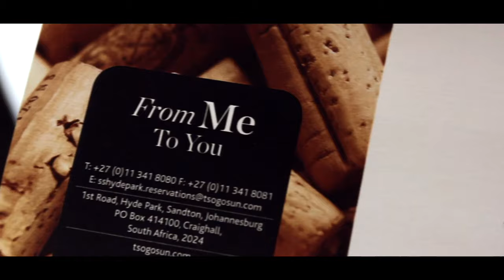Coonstantia White Wine Launch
Be Your Dream Met Anaïs

 Contact Wade Bales Wine Society:
Monday – Thursday: 07h30 - 17h00
Friday: 08H00 - 15H00

Production done by: Be Your Dream Productions.

For more information on Be Your Dream Met Anaïs,

Presenter:
Anaïs

Graphics:
Maurice Loois
Domain Lamprecht

Producer:
Anaïs

Set Design:
Be Your Dream Productions

Editors:
Domain Lamprecht
Kat “Raaz" Selebalo
Vic Emmanuel Abdol

Cameras:
Maurice Loois
Domain Lamprecht
Kat Selebalo
Vic Emmanuel Abdol

Anais Artist
Anais Artist

BE YOUR DREAM STUDIOS